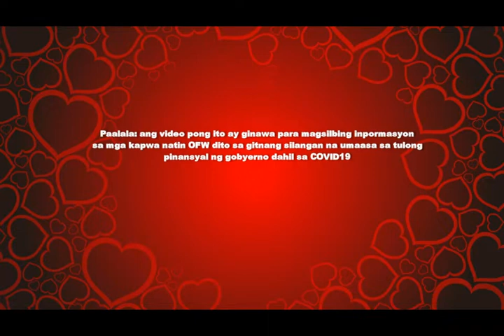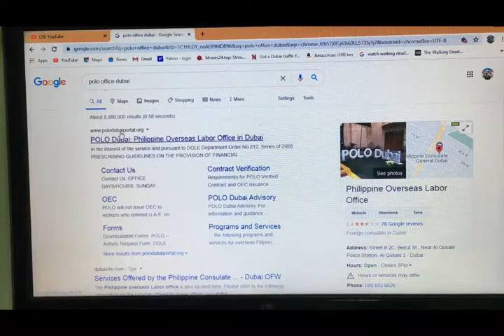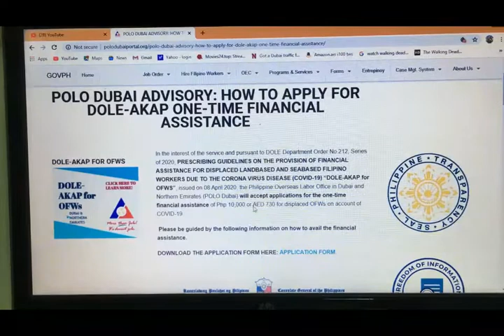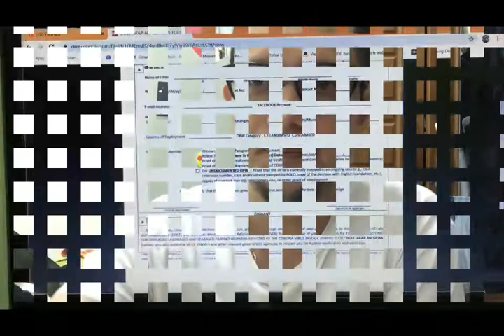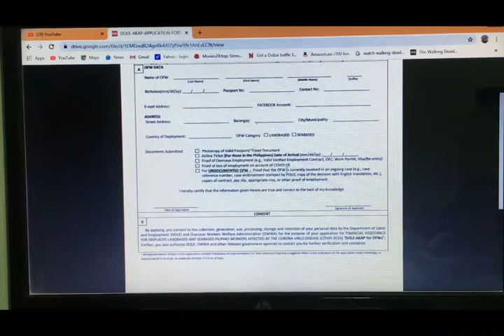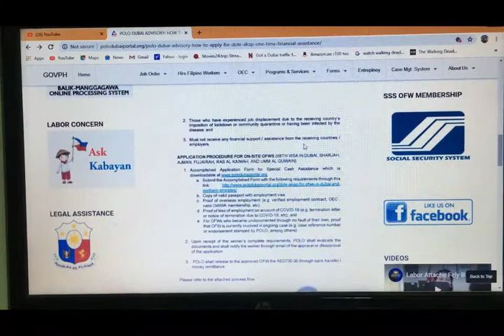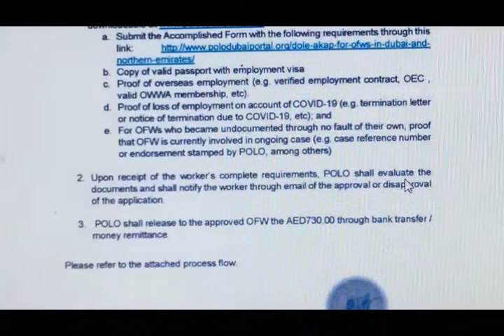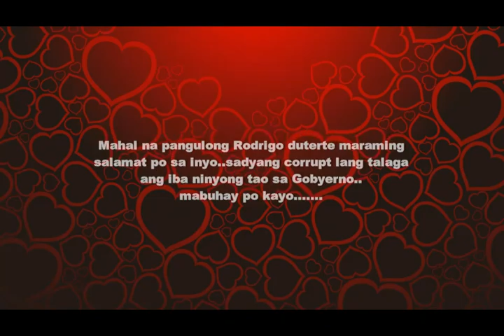How to apply owwa cash assistance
pagpapaliwanag kung papaano makakakuha ng cash assistance sa owwa polo dubai uae para sa ofw